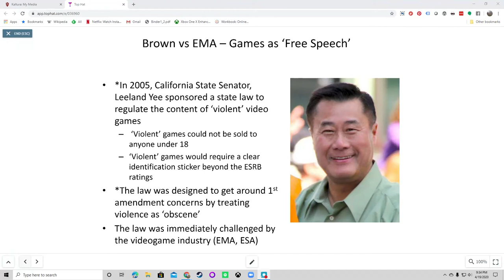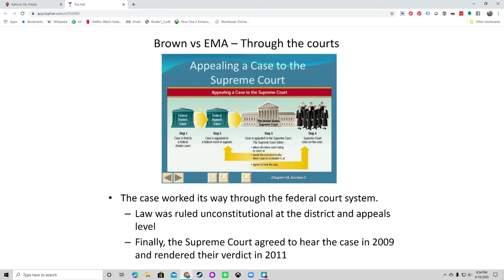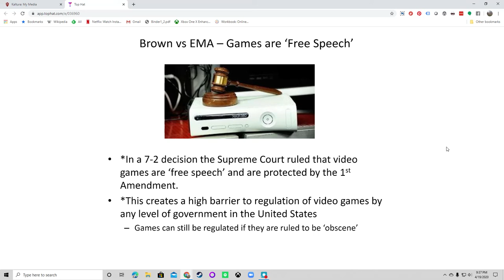Lecture 25 - Part 1 - Brown Vs EMA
Brief overview of the 2009 Supreme Court Case 'Brown vs EMA'